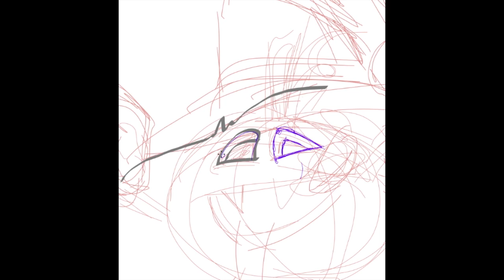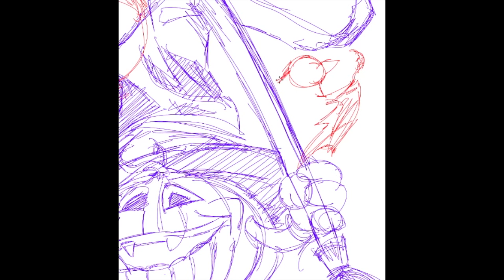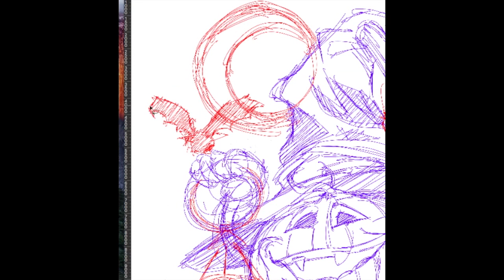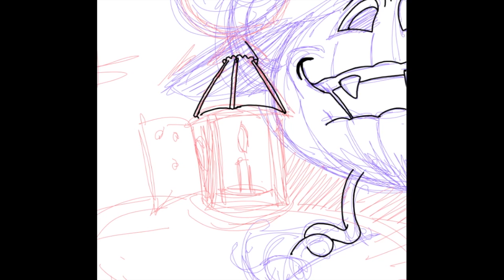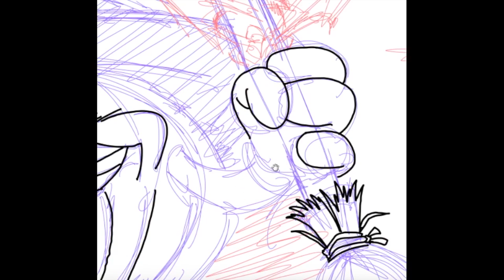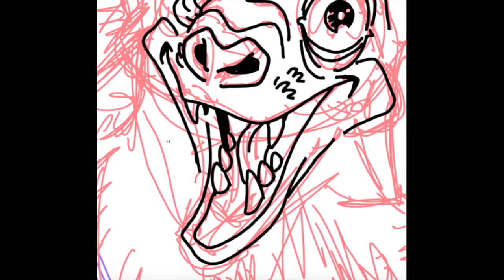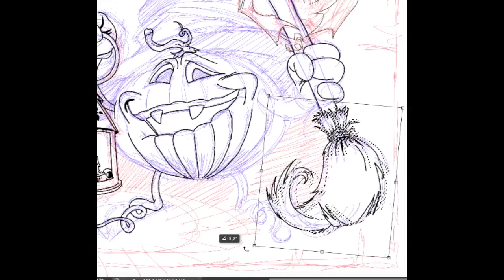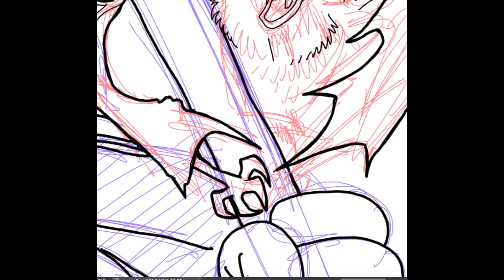DANIELE DE CRESCENZO - This is Halloween - Part 1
Speed Drawing of Halloween Mascotte.
Art by Daniele De Crescenzo.